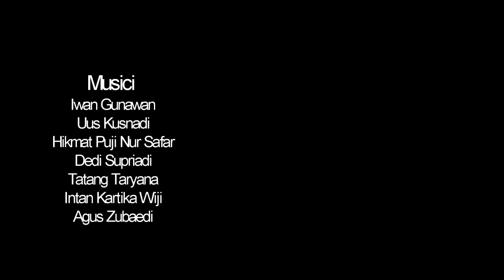De heksendans uit Ghost Track LeineRoebana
Lieve mensen, vandaag een wat langer fragment dat nog nooit online te zien is geweest: de heksendans uit GhostTrack. Dat is de naam die het Nederlandse publiek met een Indische achtergrond aan dit deel gaf. Het deed hen denken aan de verhalen die hun ouders of grootouders hen soms vertelden voor het slapen gaan.
Achteraf kunnen we ons er wel iets bij voorstellen: de blikken van de dansers, de sfeer die de muziek oproept.
Maar in 2011 waren we bezig met iets anders; met de wederzijdse beïnvloeding van culturen en gingen we uit van het bestaan van een ‘GhostTrack’; iets dat in de geluidsmontage verwijst naar een verborgen geluidsspoor, met als functie de andere tracks in harmonie te laten klinken.
In deze tijd mis ik onze Indonesische collega's des te meer. We werden een familie.
Andrea